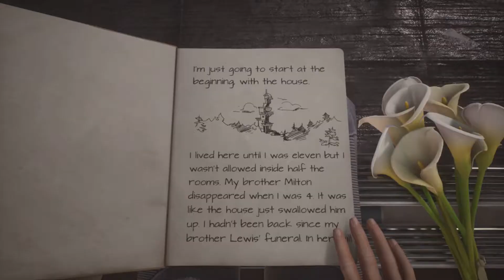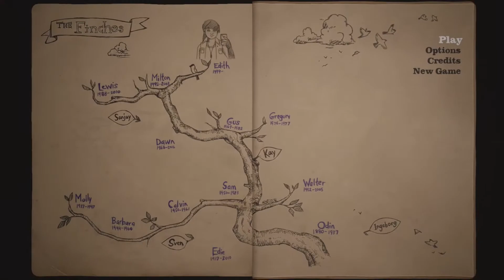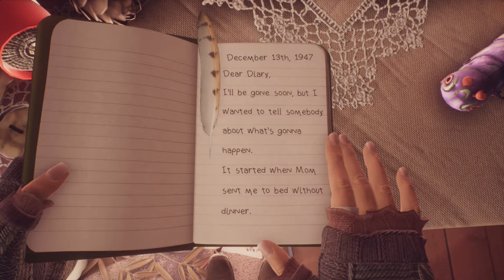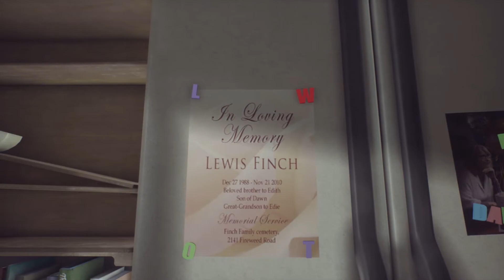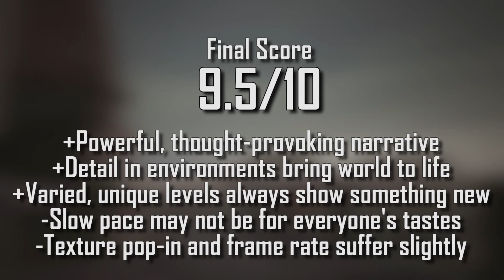What Remains of Edith Finch - Happy Gaming Review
What Remains of Edith Finch is a deeply emotional, meditative and respectful think-piece on death, as well as how we and those around us react to it. It is a moving experience unlike almost any other.

Written and Edited by Brian Baldwin

Reviewed on Playstation 5

Available on Playstation 4, Xbox One, PC, Nintendo Switch, iOS